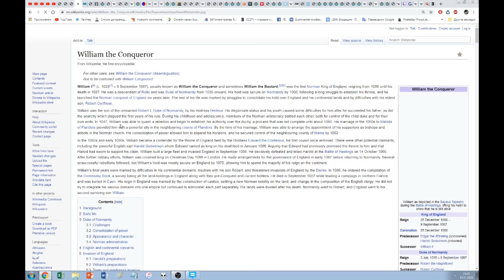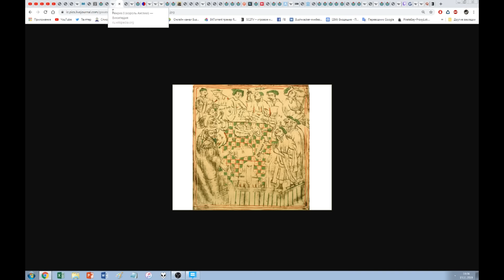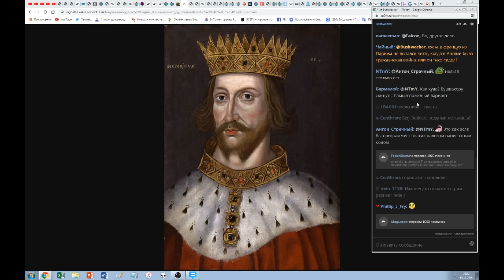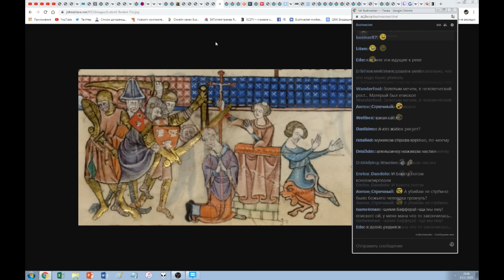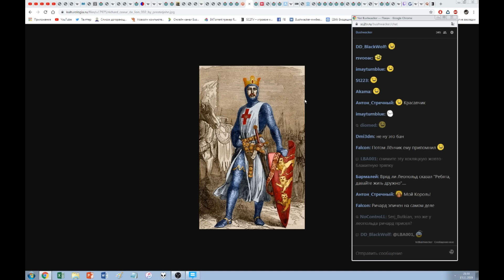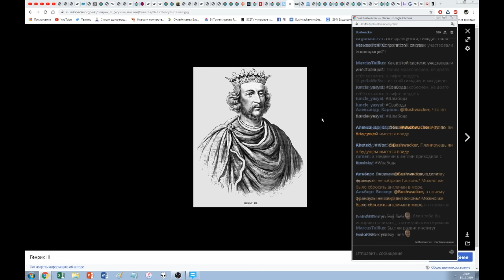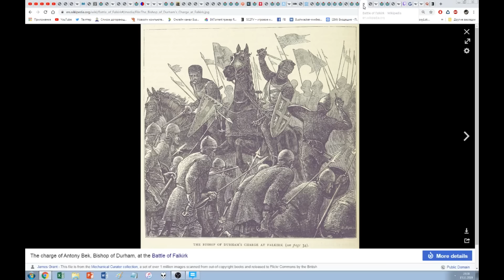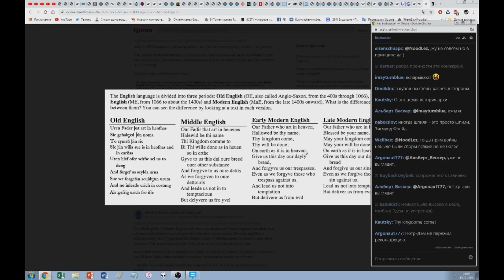Средневековая Англия в XI - XIII веках